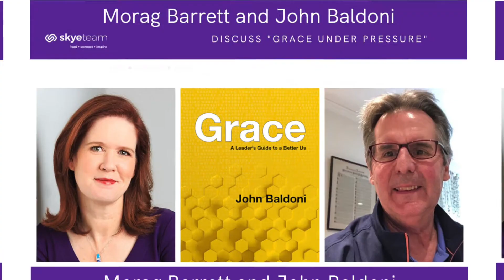Grace: A Leader's Guide to a Better Us with John Baldoni (People First!)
Welcome to SkyeTeam's People First! In this series, we explore the people side of successful business and careers. We all have a story to share, a leadership journey that we are experiencing.

We'll be interviewing authors, business leaders, thought leaders, and people like you to uncover the  latest ideas, resources and tools to help you become more effective at work - and in life. As it turns out, the secret is cultivating winning relationships. Business is personal, and relationships matter!

So, sit back, grab a coffee as Morag Barrett and John Baldoni talk about his new book, "Grace, A Leader's Guide to a Better us!"

Episode Chapters:
0:00 - Introduction
1:01 - Grace in Action
2:26 - The Role of Grace in the World
5:15 - Abundance and Generosity
6:20 - The Cost of Lacking Grace
8:48 - Examples of Grace
12:52 - Leading with Gratitude
16:54 - The Five Elements of Grace
18:22 - Acting with Grace
20:46 - Wrap Up

John Baldoni is an internationally recognized leadership educator, executive coach and speaks throughout North America and Europe. John is the author of 14 books, including GRACE: A Leader’s Guide to a Better Us, MOXIE: The Secret to Bold and Gutsy Leadership, Lead with Purpose, Lead Your Boss, and The Leader’s Pocket Guide. John’s books have been translated into 10 languages.

In 2018, Inc.com named John a Top 100 speaker and Trust Across America honored John with its Lifetime Achievement Award for Trust. In 2019, Global Gurus ranked John No. 9 on its list of Top 30 global leadership expert, a list John been on since 2007. In 2014, Inc.com listed John as a Top 50 leadership expert.

John established a career as a highly sought after executive coach, where he has had the privilege of working with senior leaders in virtually every industry from pharmaceutical to real estate, packaged goods to automobiles, and finance to health care.

John has authored more than 700 leadership columns for a variety of online publications including Forbes, Harvard Business Review and Inc.com John also produces and appears in a video coaching series for SmartBrief, a news channel with over 4 million readers.